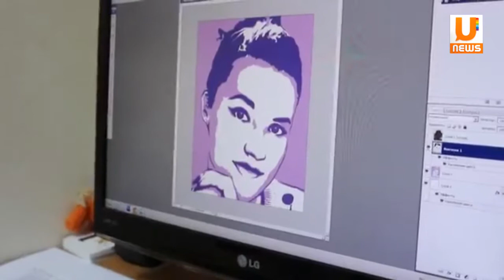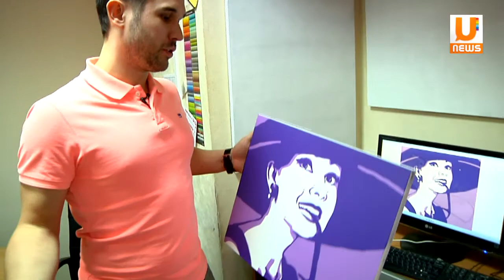U news Уфимские художники рисуют портреты в стиле поп арт